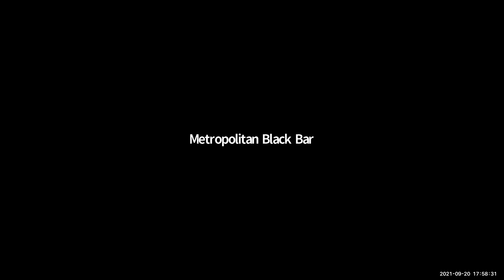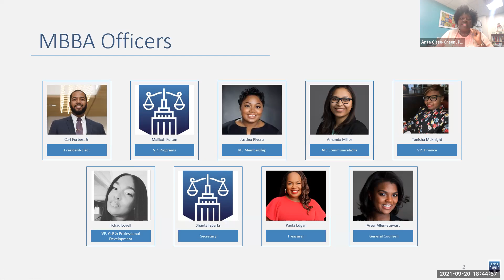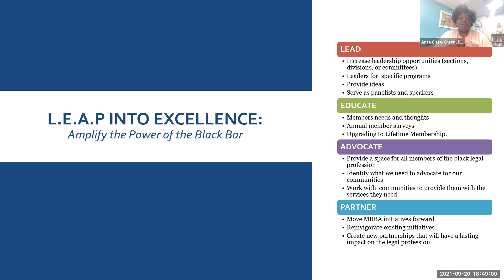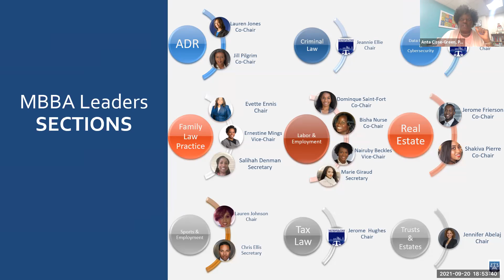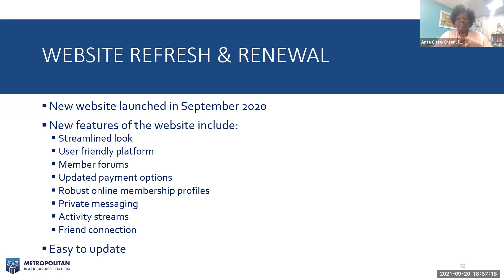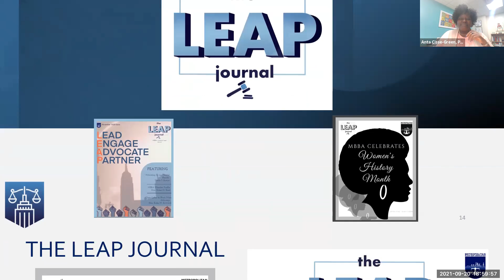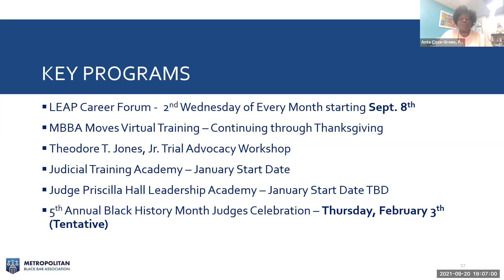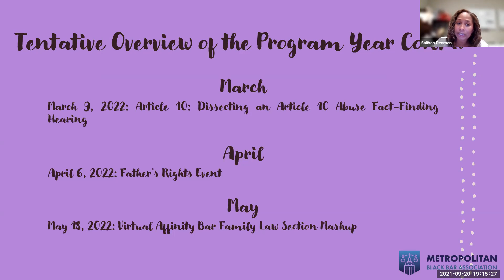MBBA's 2021-22 Board Installation and Membership Meeting Monday, September 20, 2021 6:00PM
Oath officiated by the Honorable Tanya R. Kennedy, Associate Justice, Appellate Division, First Department, New York Supreme Court

Keynote Speaker: T. Andrew Brown, Founder, Attorney & Managing Partner at Brown Hutchinson LLP & President of the New York State Bar Association